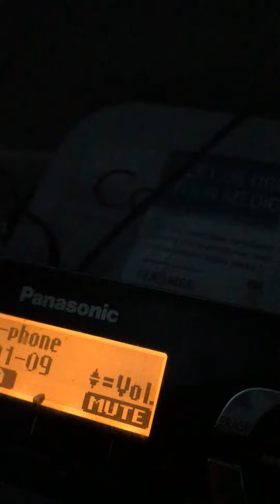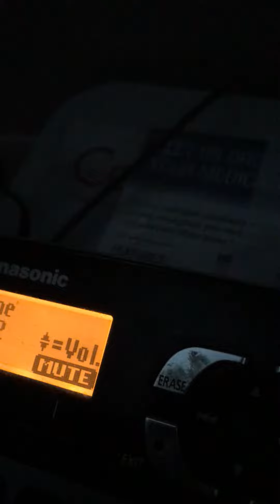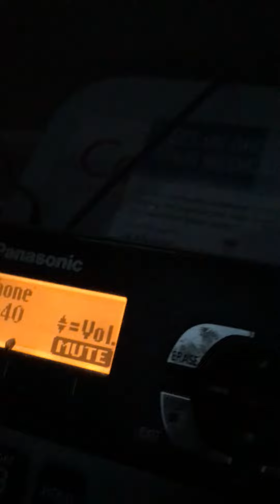Ahh The joys of telemarketers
Isn’t carp A bottom feeder fish probably not the best Name to call your company kind of makes me wonder if it’s a scam X) Brandon Manitoba